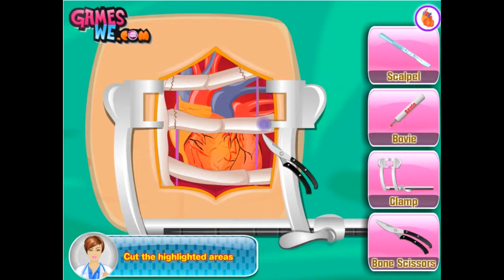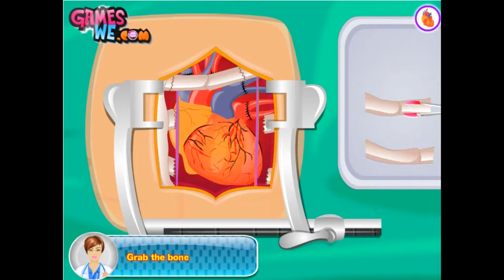2019 수술게임 심장이식수술 플레이 두번째 다른버전 Surgery game Heart transplant surgery play second different version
아이루 시청자분 골드님 반갑습니다 미시카에요 이번에 심장이식 수술게임 두번째 다른버전 으로플레이 해봤어요 이미 심장이식 수술게임을 플레이했지만 이게임은 다른버전으로 볼때 조금다르게 느껴지실꺼에요 앞에 보여드린 심장 이식수술게임과는 거의비슷하긴 하지만그래도 조금 다르다는게 바로 느껴지는 것같네요 궁금하신게 있으시면 댓글에 남겨주시면 해드릴께요 영상재밌게 시청 해주세요 감사합니다 저의영상을 보시고 조금이나마 힘이 되셨으면 좋겠어요 고맙습니다 저의또다른 채널 서리여왕TV와 틱톡 미시카ASMR도 방문해보시고 맘에드시면 구독과 팔로우 해주세요 저의랜선 아빠이신 피터님을 소개할께요 현재는 몸상태로 인해서 휴방중 이십니다 조금만 기다려주세요 피터님의 유튜브채널 피터ASMR 과 틱톡 피터ASMR 을 검색하셔서 채널을 방문해보시고 영상을 보시고 맘에 드시면 구독과 팔로우 눌러보시길 바래요 감사합니다
Hi, viewers. Hi, this is Missika. I played the second version of the heart transplant surgery game. You've already played the heart transplant surgery game, but this game will feel a little different when you look at the other version. It's almost similar to the heart transplant surgery game I showed you before, but I think it's a little different right away. If you have any questions, please leave them in the comments. I'll do it for you. I hope you enjoy watching my video. Please visit my other channels, Queen Surrey TV and TikTok Missika ASMR. I will introduce my online father, Peter. He is currently on a break due to his physical condition. Please wait a little bit.